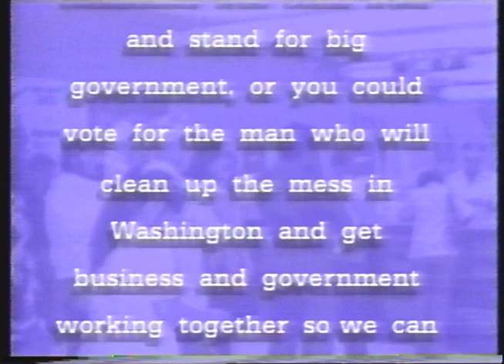Ross Perot 1992 - How to Build a Business and Create Jobs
Another of Ross Perot's infomericals from 1992.